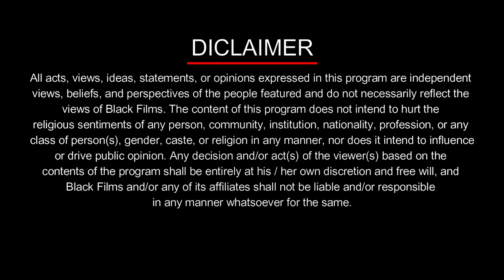Ganpati Utsav Ballarpur (Balharshah) - Official Documentary Film 2021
This BLACK FILMS Special gives you how to celebrate Ballarpur (Balharshah) Ganesh Chaturthi Ganpati Utsav Showing to Documentary Film.

Special Thanks - SHRI BAL GANESH MANDAL BALLARPUR.
Supporting Mandal - New Friends Danesh Mandal Ballarpur. (Adhaksha - Mangesh Gohane)

INTERVIEW_
Adhaksha - Rahul Pilley & Laddu, Pratik Manusmare.
Expert talks - ADV Pranay Kakade
Murtikar - Shashi Ambekar

Directed By - RISHIKESH RT
Camera Team - NIKHIL CHANKAPURE & HRUTIK SATPUTE.
Black Films help - ASHISH KAKADE.
Scripting, Story, Research and Editing - RISHIKESH RT

Present By - BLACK FILMS and Entertainment.